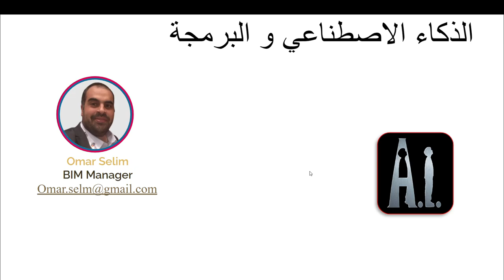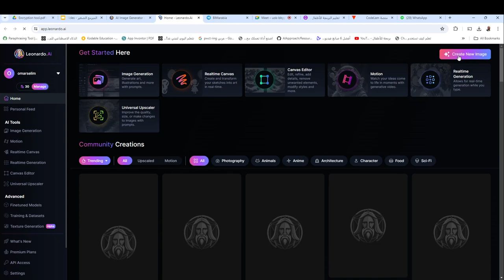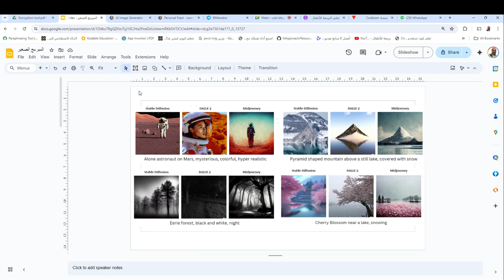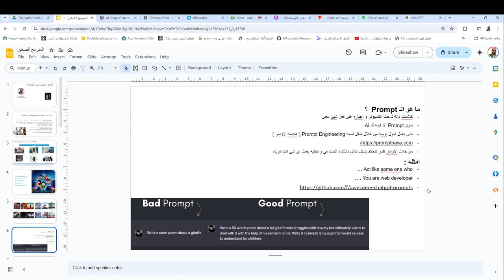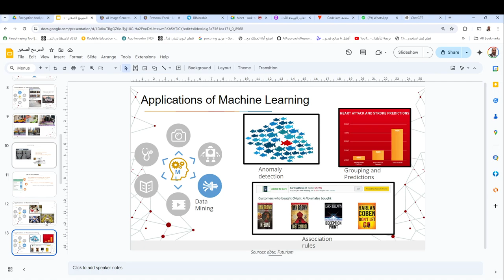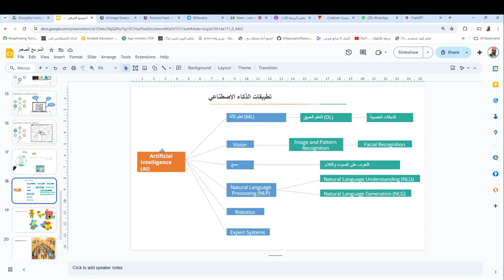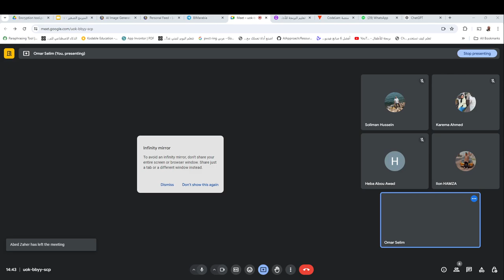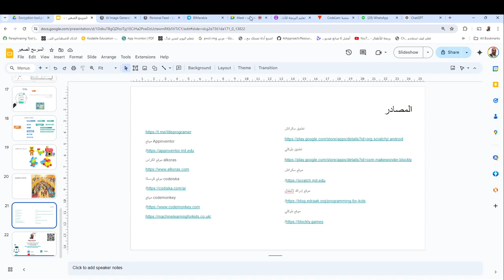اللقاء الاول لتعلم الذكاء الاصطناعي و البرمجة للاطفال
❤️ روابط التواصل
✅ انستجرام